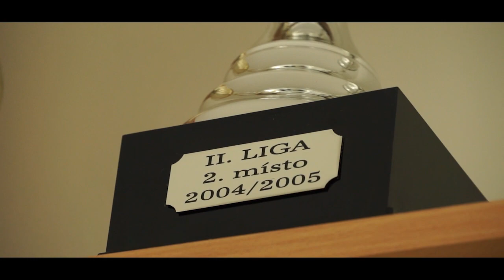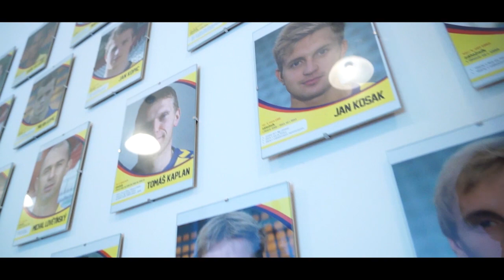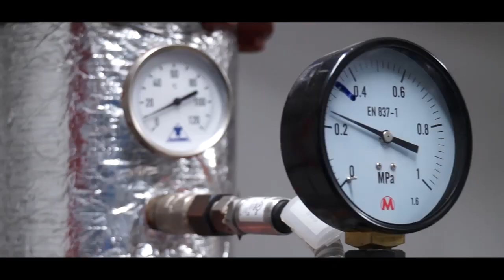Profil stadiónu FC Vysočina a jeho zázemí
Díky svolení webu SYNOTliga.cz vám nabízíme zdařilý video profil stadiónu FC Vysočina a jeho zázemí.